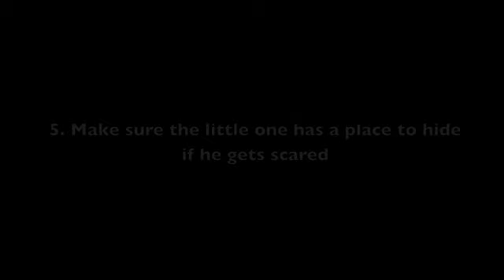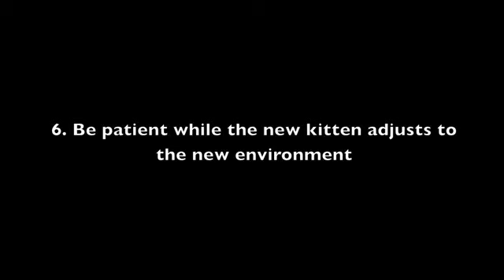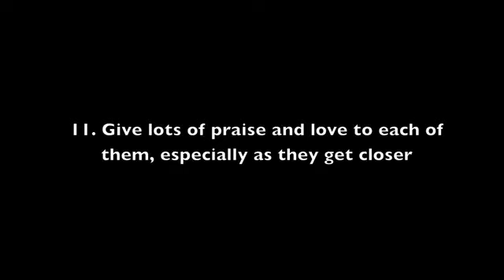How to introduce a new family member to your cat | Funny Cat Compilation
Cats are simply the funniest and most hilarious pets, they make us laugh all the time! Just look how all these cats & kittens play, fail, get along with dogs and other animals, get scared, make funny sounds, get angry,... So ridiculous, funny and cute! What is your favorite clip?

The content in this compilation is licensed and used with the authorization of the rights holder.